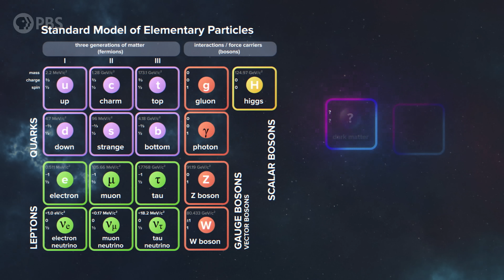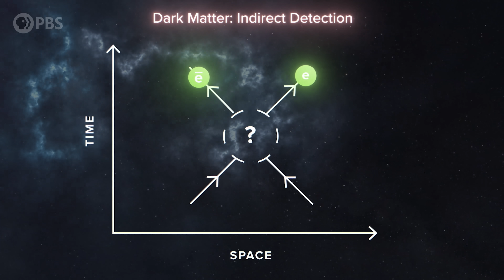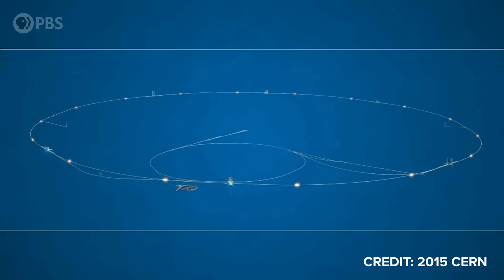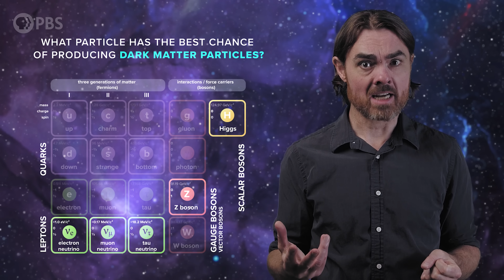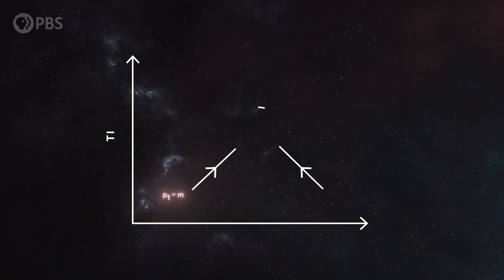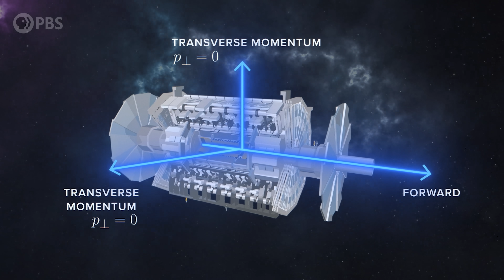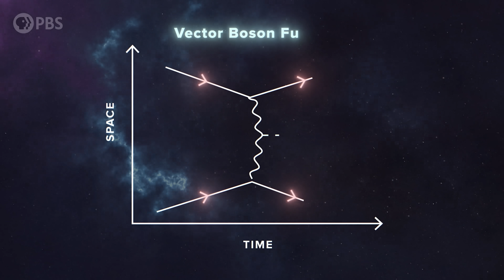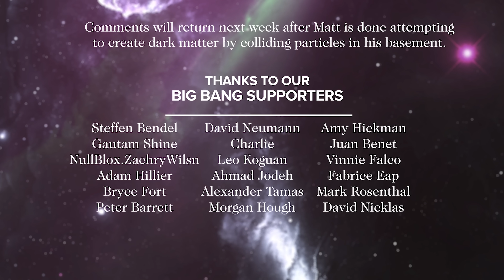Could the Higgs Boson Lead Us to Dark Matter?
The discovery of the Higgs boson ten years ago in the Large Hadron Collider was the culmination of decades of work and the collaboration of 1000s of brilliant and passionate people. It was the final piece needed to confirm the standard model of particle physics as it now stands. There are still many outstanding questions - for example, it seems like nothing in the standard model can explain what dark matter is. So the discovery of the Higgs wasn’t the end of particle physics - but it may be the way forward. Many physicists think that the secret to finding the elusive dark matter particle will come by studying the Higgs. In fact, the first tantalizing evidence is already in.

Written by Euan McLean & Matt O'Dowd
Post Production by Leonardo Scholzer, Yago Ballarini, Pedro Osinski, Caique Oliveira, Adriano Leal & Stephanie Faria
Associate Producer: Bahar Gholipour
Executive Producers: Eric Brown & Andrew Kornhaber
Executive in Charge for PBS: Maribel Lopez

Steffen Bendel
Gautam Shine
NullBlox.ZachryWilsn
Adam Hillier
Bryce Fort
Peter Barrett
David Neumann
Charlie
Leo Koguan
Ahmad Jodeh
Alexander Tamas
Morgan Hough
Amy Hickman
Juan Benet
Vinnie Falco
Fabrice Eap
Mark Rosenthal
David Nicklas

Quasar Supporters
Vivaan Vaka
Glenn hEADcRASH Sugden
Sujasha Gupta Vaka, PhD.
Vikram Vaka, M.D.
Alex Kern
Ethan Cohen
Stephen Wilcox
Christina Oegren
Mike Conroy
Mark Heising
Hank S

Hypernova Supporters
Vyce Ailour
Brandon Paddock
Oneamazinguy
Ken S
Gregory Forfa
Kirk Honour
Mark Evans
drollere
Joe Moreira
Marc Armstrong
Scott Gorlick
Paul Stehr-Green
Russell Pope
Ben Delo
Scott Gray
Антон Кочков
John R. Slavik
Mathew
Donal Botkin
John Pollock
Edmund Fokschaner
Joseph Salomone
chuck zegar
Jordan Young
John Hofmann
Daniel Muzquiz

Scott Hannum
Paul Widden
Bradley Ulis
Craig Falls
Kane Holbrook
Bradley S. Isenbek
John Yaraee
Ross Story
teng guo
Mason Dillon
Harsh Khandhadia
Thomas Tarler
Sean McCaul
Carsten Quinlan
Susan Albee
Frank Walker
Matt Q
WhizBangery
MHL SHS
Terje Vold
James Trimmier
Anatoliy Nagornyy
comboy
Andre Stechert
Paul Wood
Kent Durham
jim bartosh
Nubble
Ellis Hall
John H. Austin, Jr.
Diana S
Ben Campbell
Faraz Khan
Almog Cohen
Alex Edwards
Ádám Kettinger
MD3
Endre Pech
Daniel Jennings
Cameron Sampson
Geoffrey Clarion
Darren Duncan
Russ Creech
Jeremy Reed
Eric Webster
David Johnston
Web Browser
Michael Barton
Mr T
Andrew Mann
Isaac Suttell
Devon Rosenthal
Oliver Flanagan
Bleys Goodson
Robert Walter
Bruce B
Mirik Gogri
Mark Delagasse
Shane Calimlim
Tybie Fitzhugh
Robert Ilardi
Eric Kiebler
Craig Stonaha
Graydon Goss
Frederic Simon
Tonyface
John Robinson
A G
David Neal
John Funai
Tristan
Bradley Jenkins
Kyle Hofer
Daniel Stříbrný
Luaan
Cody
Thomas Dougherty
King Zeckendorff
Dan Warren
Patrick Sutton
John Griffith
Daniel Lyons
DFaulk
Kevin Warne
Ivari Tölp